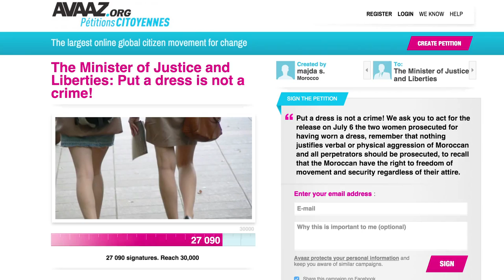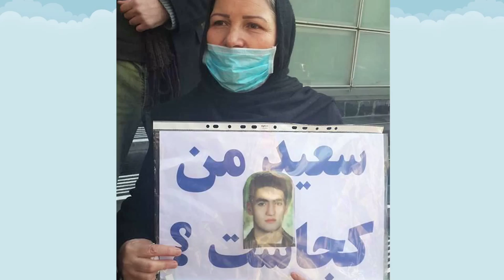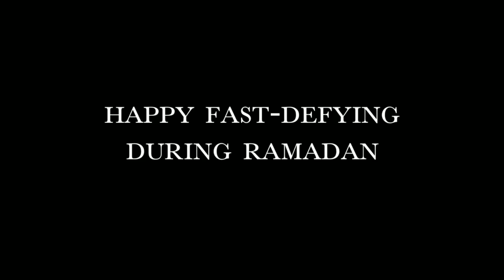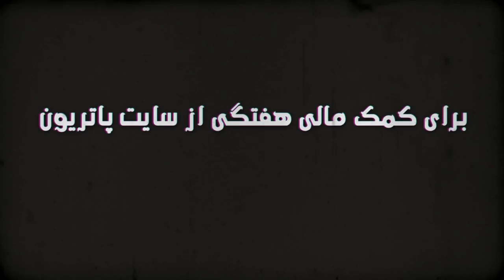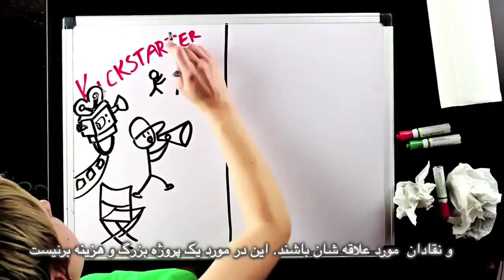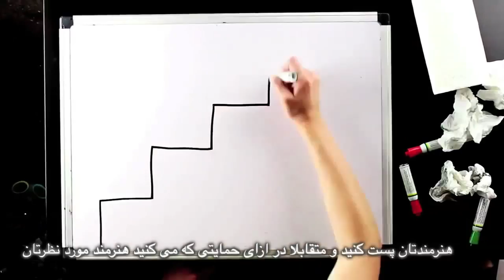ما به ندرت متوجه ايم كه ما كپي كبير هستيم٬ برنامه نان و گل سرخ با مریم نمازی و فریبرز پویا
۱۵ ژوئیه
مصاحبه با کالین گلدنر؛ مسئول پروژه كپي كبير و
ودر بازار محاکمه یوسف محمد علی در کردستان عراق بخاطر انتقاد از اسلام و زنان مراکشی برای پوشیدن دامن
نجات بیش از ۵۰۰ زن و دختر از داعش
سعید کجا است؟ و ۱۸ تير
رمضان و تنفروشى و اپيلاسيون زنان
در مورد مصاحبه
خانواده كپي كبير، شامل شامپانزهها، بونوبوها،  گوريل ها و اورانگوتانها ، نزديكترين فاميل ما در دنياي موجودات هستند.
آنها داراي هوش و منطق، خود آگاهي و يك سلسله احساسات انساني مشترك با ما ميباشند.
دوره هاي زندگي آنها شبيه انسانها است . انها  داراي روابط خانوادگي بلند مدت و براي تمام طول زندگي خود ميباشند .
به گفته ريچارد داوكينز "ما ميپزيريم كه مانند كپي كبير هستيم ، ولي هيچ گاه نمي پزيربم كه خود ما كپي كبير هستيم ".
پروژه كپيكبير خواهان برسميت شناختن بيانيه حقوق پايه اي كپي كبير از جانب سازمان ملل ميباشد
فقط در ٤١ كشور دنيا منع خشونت عليه كودكان به قانون تبديل شده است
ما شديدا  به دنياي امن تري براي كودكان نياز داريم
کارگردان: رضا مرادی
مترجم: خسرو قریب